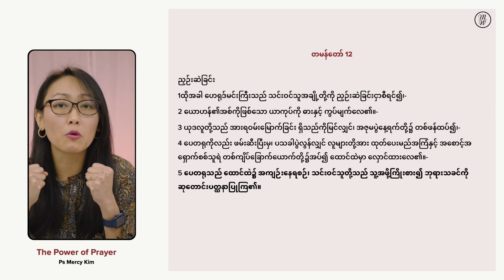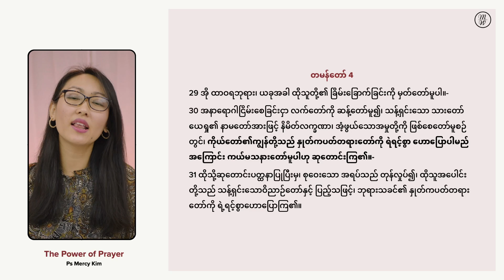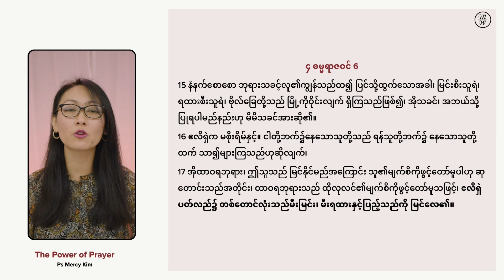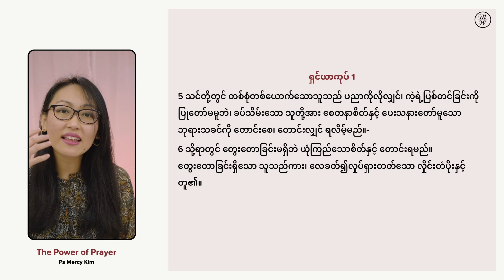ဆုတောင်းခြင်း၏ တန်ခိုး (၇ မိနစ် ၀၇ စက္ကန့်) | Highlight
ဆုတောင်းခြင်းဟာ ယုံကြည်သူတိုင်းရဲ့ မဖြစ်မနေ လုပ်ဆောင်ရမယ့် အရာတစ်ခုပါ။
ဆုတောင်းတယ်ဆိုတာ ဘုရားအလိုတော် ဝန်ခံခြင်းလည်း ဖြစ်နေပါတယ်။

ဆုတောင်းခြင်းဟာ အလွန်တန်ခိုးရှိတဲ့အကြောင်းကို အပြည့်အစုံကြည့်ရန်